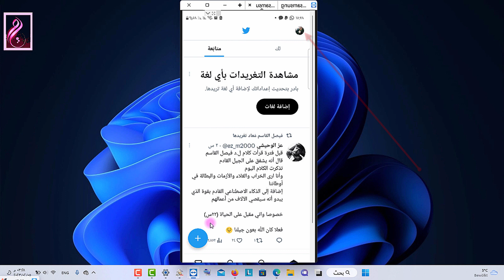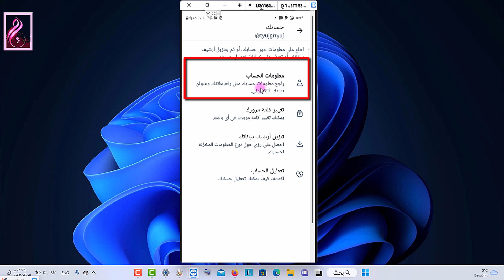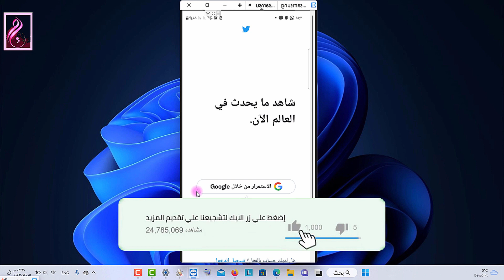كيفية تسجيل الخروج من تويتر _How To Log Out Twitter Account 2023 2023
DE
0:02 / 2:05
How To Log Out Twitter Account ?
Morning Episode
25.4 ألف مشترك
364,756 مشاهدة  21/02/2020

1 - Open in your browser and log in with your username/email and password.

2 - Click on ⋯ from the left panel. You can see this option above the "Tweet" button.

3 - Open the Twitter “Settings” page. Click onSettings and privacy from the drop-down menu.

4 - Click on the Apps and devices option. Navigate to the “Account” settings and scroll down to see this option. It's located between the “Your Twitter data” and “Deactivate your account” options.

5 - Click on Log out all other sessions. You will see the red coloured Log out all other sessions option right after the “Sessions” header. Scroll down to the end of the page to view it. A confirmation dialog box will appear after you do so.

6 - Confirm your action. Hit the Log out button to sign out of your Twitter account on all devices at once. You're done!

Follow us on:

twitter logout
twitter log out
sign out of twitter on all devices
log out of twitter on all devices
logout of twitter on all devices
twitter log out all devices
log out of twitter on other devices
how to force log out on all devices twitter
how to logout of twitter on all devices
how to remove twitter from someone else's phone
how to log someone out of your twitter
how to revoke access on twitter
twitter logout all device